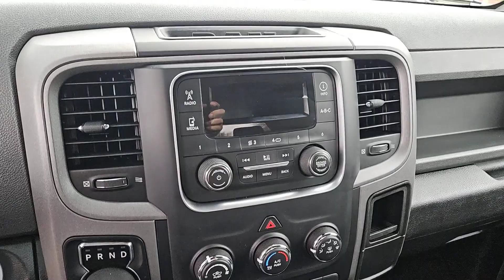2015 Ram 1500 San Antonio, Austin, Houston, Boerne, Dallas, TX H231249B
Blue Streak Pearlcoat Used 2015 Ram 1500 Express  available in San Antonio, Texas at Gunn Honda. Servicing the Austin, Houston, Boerne, Dallas area.

Gunn Honda
14610 IH-10 W

1-Year SiriusXM Radio Service 20 x 8.0 Aluminum Wheels 40/20/40 Split Bench Seat 6 Speakers AM/FM radio Black Exterior Mirrors Body Color Front Fascia Body Color Grille Body Color Rear Bumper w/Step Pads Carpet Floor Covering Cloth 40/20/40 Bench Seat Delete Class IV Receiver Hitch Delete Spray In Bedliner Dual Rear Exhaust w/Bright Tips Electronic Stability Control Exterior Mirrors w/Heating Element Fog Lamps For More Info Call Front & Rear Floor Mats Front Armrest w/Three Cupholders Fully automatic headlights Heated door mirrors Heavy Duty Vinyl 40/20/40 Split Bench Seat No Satellite Coverage w/AK/HI Passenger door bin Popular Equipment Group Quick Order Package 26C Express Ram 1500 Express Rear Folding Seat Rear step bumper Remote Keyless Entry w/All-Secure SIRIUSXM Satellite Radio Speed control.Gunn Honda Has Been Here for San Antonio Since 1976! Come See Us Today To Experience The Gunn Honda Difference For Yourself!Clean CARFAX.Odometer is 39284 miles below market average!Blue Streak Pearlcoat 2015 Ram 1500 Express Express HEMI 5.7L V8 Multi Displacement VVT 8-Speed Automatic